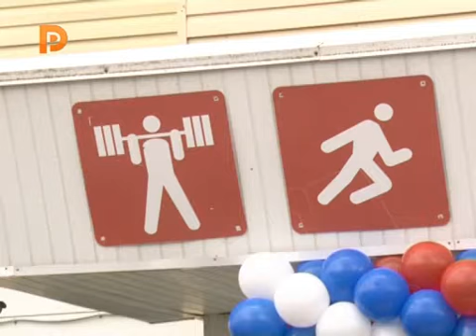в Костроме прошел первый фестиваль ГТО